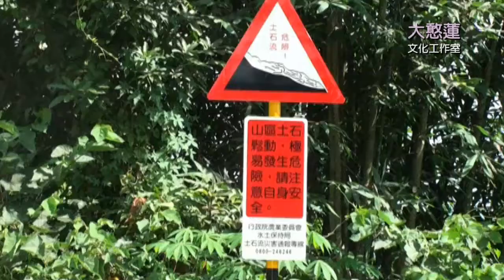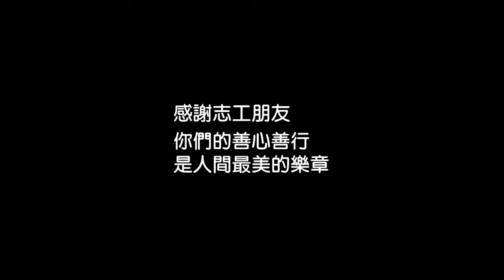尋找人間最美的樂章(阿里山達那伊谷茶山部落災後重建)(喜菡製作)